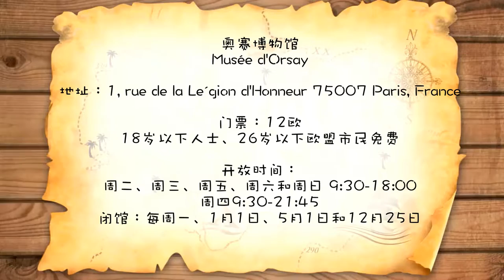【HuilinTalk】19 慧琳时间英语版 Jean-Francois Millet 《The Angelus》